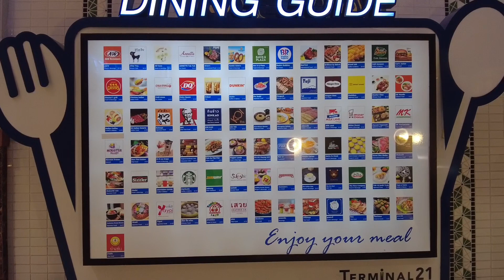PATTAYA: Terminal21 Shopping Mall | 12 January 2022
Terminal21 Pattaya  January 2022

Welcome to "Pattaya street walk" take a walk or drive a car
Experience the city nature-culture and more without talking around Pattaya city

If you have any questions, feedback, or requests, please comment on the relevant videos